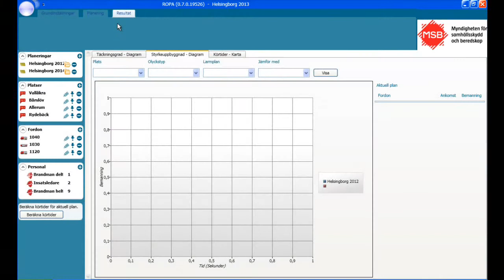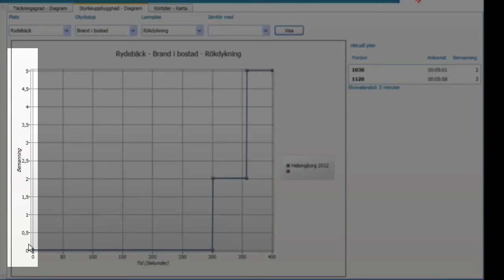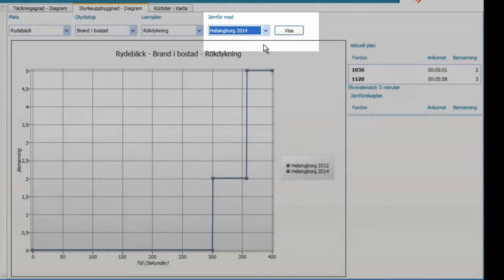ROPA - styrkeuppbyggnad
Lathund för resultatfliken i ROPA

ROPA är ett planeringsverktyg som kan användas av personer som arbetar med planering och utvärdering av räddningstjänstens resurser. Verktyget kan bland annat användas för att planera och utvärdera befintliga organisationer, samt för att utvärdera möjliga framtida förändringar i organisationen.